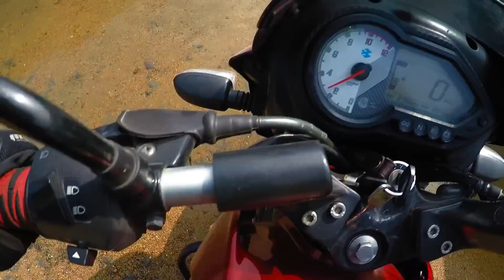MY SUNDORI ALSO GOT THE FEELINGS OF LALAKHAL || SYLHET KAHINI || chp. 2.1